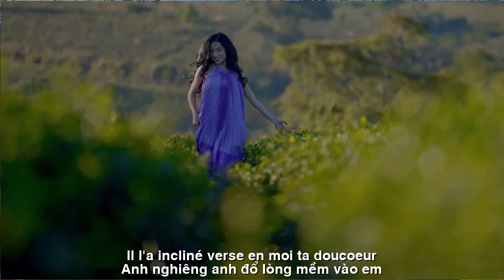[FULL HD] CHỌC GHẸO EM MÃI ||VOUS DÉTESTE ||HOAI VU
TÁC PHẨM:CHỌC GHẸO EM MÃI
||VOUS DÉTESTE ||
THƠ:HOÀI VŨ

GHẸO EM HOÀI
Này anh...cứ đá lông nheo
Em đây con gái có đèo bòng đâu
Thương anh để ý từ lâu
Chẳng là...mắc cỡ ngại cầu duyên thôi
Anh đừng chớp chớp mi...môi
Thương em thì nói ghẹo hoài tội em
Nắng nghiêng nắng đổ bên thềm
Anh nghiêng anh đổ lòng mềm vào em
Em vừa má ửng mi rèm
Tuổi chớm đôi chín nên em ngượng ngùng
Anh trêu mắc cỡ thẹn thùng
Em đây hổng chịu..anh dùng chiêu cua
Khéo em nông nghĩ đò đưa
Anh này chẳng " thiệt" chắt chưa thật tình
Làm em cứ nghĩ duyên mình
Anh này chọc ghẹo đâu tình với em
Hay là vụng tính như em
Thương mà không dám cứ kèm ghẹo thôi
Hoa xuân chớm nở trên đồi
Bướm ong vờn đón...anh ơi chớ đùa.
                                                        Hoài Vũ
VOUS DÉTESTE
Hé mec... fais juste un clin d'œil
Je suis une fille, je ne suis pas folle
Je t'aime et je te remarque depuis longtemps
Ce n'est pas... timide
J'ai peur de demander grâce
Ne cligne pas de tes cils... de tes lèvres
Si tu m'aimes, tu me taquineras tout le temps
Le soleil oblique tombait sur le porche
Il l'a incliné verse en moi ta douceur
Mes joues sont devenues rouges
Jeune âge de vingt-neuf ans donc je suis gêné
Il a taquiné, embarrassé
Je ne peux pas le supporter..
il utilise des mouvements de crabe
Bonne idée, je pensais traversier
Ce type n'est pas "honnête" et n'est pas sincère
Me fait continuer à penser à mon destin
Ce type ne me taquine pas
Ou maladroit comme moi
Je t'aime mais je n'ose pas te taquiner
Les fleurs printanières fleurissent sur les collines
Les papillons et les abeilles flirtent... ne plaisantez pas.
                                                         Hoai Vu
Đường liên kết của video